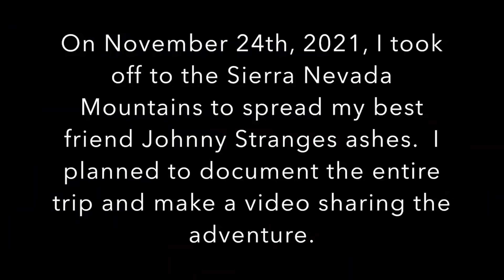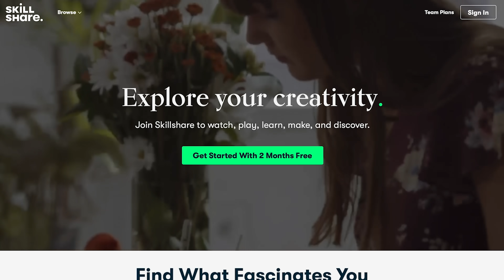Pilot Reacts To Trevor Jacob Crash Video